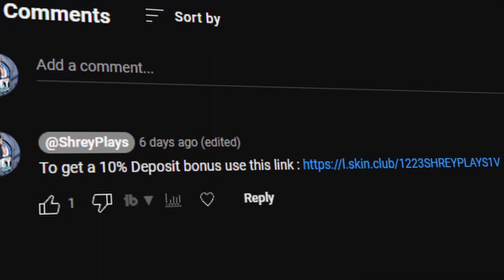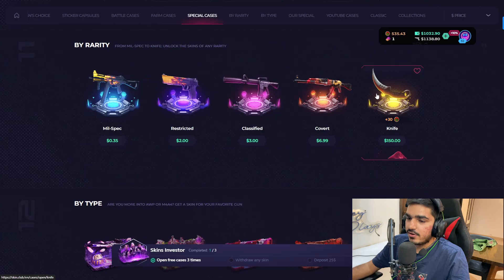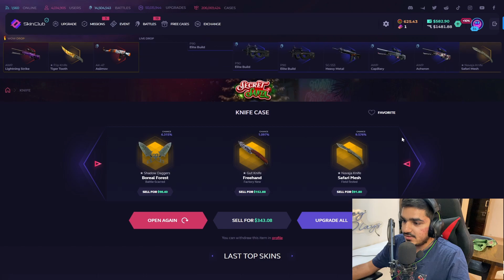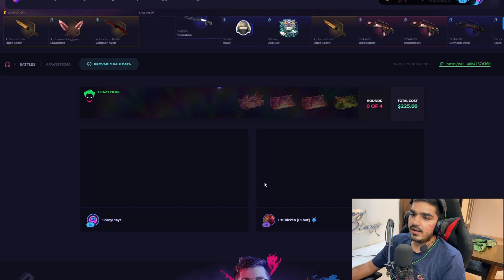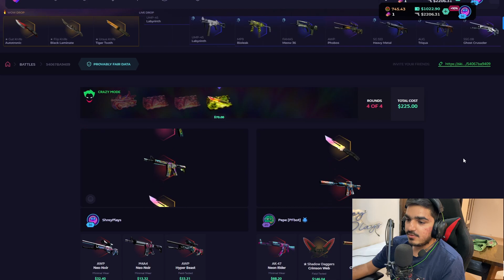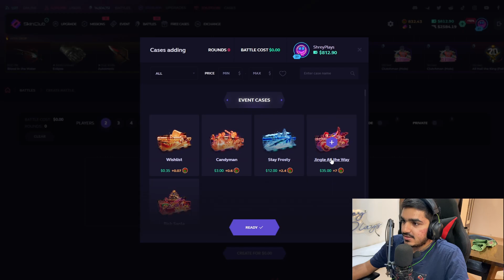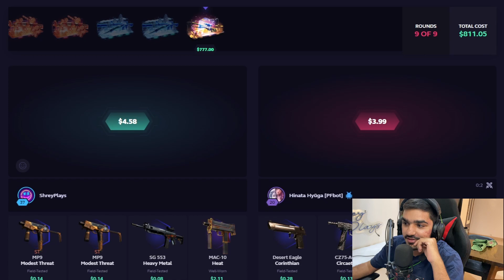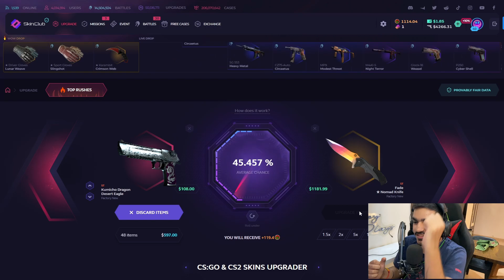HUNTING KNIVES IN SKINCLUB (INSANE)